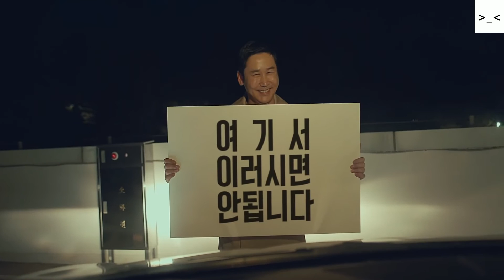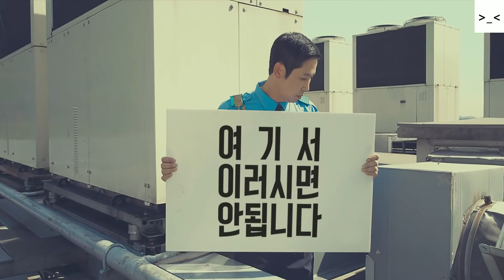유병재 vs 신동엽 모텔앱 광고 레전드 개그 대결 승자는?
유병재(ft 박기량) vs 신동엽 모텔 어플 레전드 대세 광고 대결~!!!
한국 방송 작가 겸 방송인 유병재 vs 예능계의 천재 섹드립 최강자 신동엽 모텔 앱 광고 대결~!!!